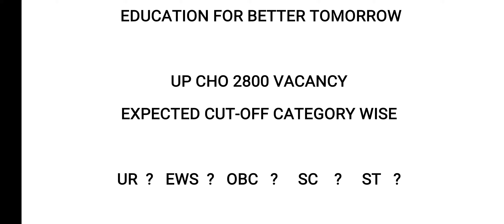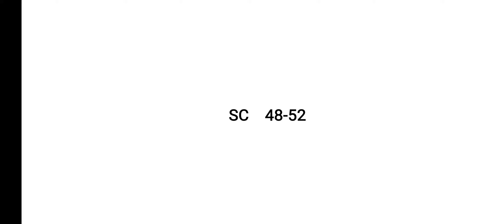UP CHO EXPECTED CUT-OFF | UP CHO 2800 VACANCY CATEGORY WISE CUT-OFF | LATEST UPDATES | RESULT DATE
UP CHO EXPECTED CUT-OFF | UP CHO 2800 VACANCY CATEGORY WISE CUT-OFF | UP CHO LATEST UPDATES Full Details Complete Information

UP CHO 1800 VACANCY LATEST UPDATES | Format to be filled if CHO Offer letter not received | UP CHO | Full Details Complete Information

UP CHO JOINING LETTER 1800 VACANCY FINAL LIST | UP CHO DISTRICT ALLOCATION | UP CHO LATEST UPDATES | UP CHO OFFER LETTER

Announcement of 1800 shortlisted candidates for the post of Community Health Officer

UP CHO 1800 VACANCY FINAL LIST | UP CHO DISTRICT ALLOCATION | UP CHO LATEST UPDATES JOINING LETTER 2021

UP CHO 2800 Admit Card Issue | HOW TO CORRECT ADMIT CARD UP CHO 2021 | ALL INFORMATION | FULL DETAILS

UP CHO 2800 LATEST UPDATES |  Link for Mock Test for upcoming 2800 CHO CBT Exam

UP CHO 2800 LATEST UPDATES | Link for Mock Test for upcoming 2800 CHO CBT Exam | UP CHO 2021 UPDATES

UP CHO LATEST UPDATE | UP CHO 2021 | Link for downloading Admit card

UP CHO LATEST UPDATE | UP CHO LAST DATE EXTENDED | UP CHO 797 VACCANCY 2021 | FULL DETAILS | Complete Information

UP CHO VACANCY | 797 CHO POSTS 2021 | Step by step process | How to Apply Online Application form

NHM UP CHO Syllabus 2021 & Exam Pattern

BIHAR CHO NEW 2100 VACANCY 2021 | QUALIFICATIONS | Salary | Age Limit | Full Details | BIHAR CHO | Complete Information

Notification related to 1800 CHO Vacancies advertised in Mar-2021 under NHM, UP | Full Details

UP CHO NEW UPDATE DOCUMENTS VERIFICATION | COMPLETE PROCESS OF DV | FULL INFORMATION | UP NHM CHO 2021 | UP CHO 1800 VACANCY